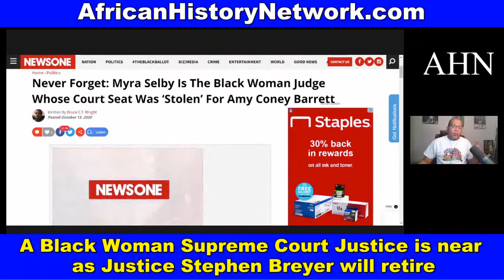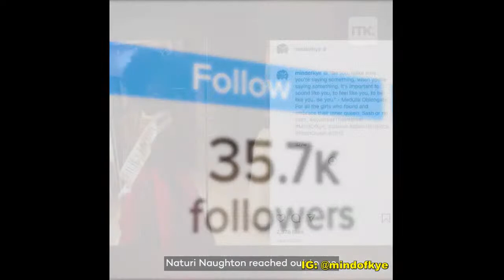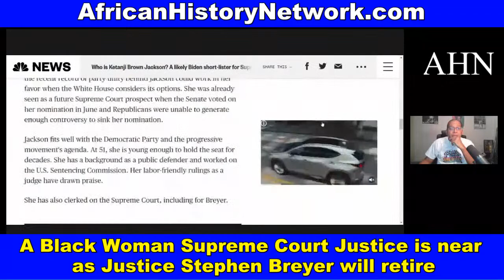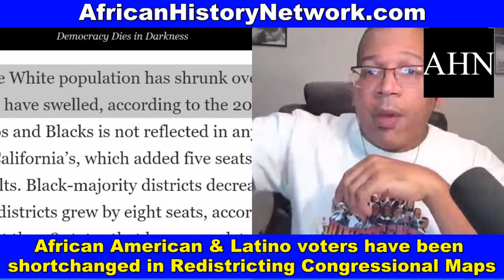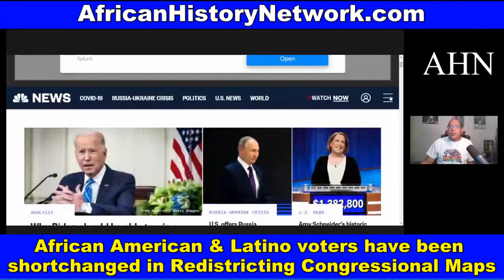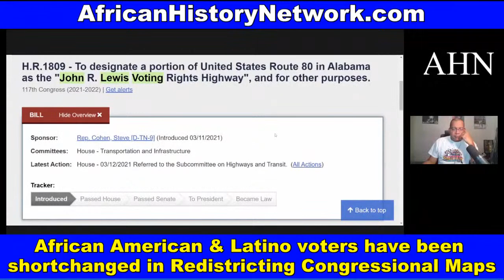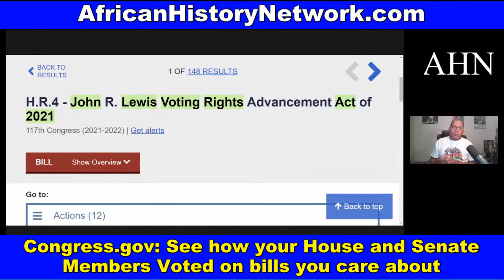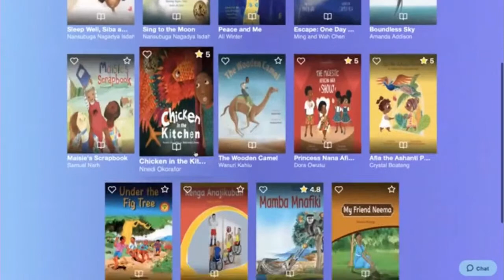Black Woman Supreme Court Justice is near as Justice Breyer will retire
Black Woman Supreme Court Justice is near as Justice Stephen Breyer will retire; Alabama’s Congressional Map disadvantages African American Voters according to Federal Court Judges; African American & Latino voters have been shortchanged in redistricting Congressional Maps, advocates and some judges say. – TheAHNShow with Michael Imhotep 1-26-22

Next Class Sat. 1-29-22, 12:30pm EST, 'From The Civil War to The Civil Rights Movement & Black Power (1865 – 1968)' 10 Week Online Course with Michael Imhotep, host of The African History Network Show. ON SALE $50 (Until Sat. Jan. 29th). ALL SESSIONS WILL BE RECORDED SO YOU CAN WATCH AT ANY TIME!

WATCH HOURS OF BONUS CONTENT ON DEMAND NOW!

This is an interactive class taught by Michael Imhotep. You will be able to ask questions with the live text chat. There are many teaching tools used including a Power Point presentation, video clips, book references, articles, etc.

This class will analyze U.S. History primarily from the African American perspective beginning in 1865 with '40 Acres and a Mule', the end of the Civil War and the 13th Amendment. We'll look at The Reconstruction Era (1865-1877), The Red Summer of 1919, The Jim Crow Era, World War I, The Great Migration, World II, The Civil Rights Movement and the Black Power Movement to get a better understanding of how we got to where we are now and where do we go from here. Unfortunately, some of this history is repeating itself.